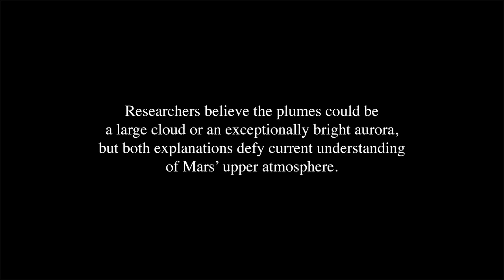Mysterious plumes on Mars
In March and April 2012, amateur astronomers reported two bright, extremely high-altitude plumes at 200 to 250 kilometres or more above the surface of Mars.The plumes developed at Terra Cimmeria in less than 10 hours, extended about 500 to 1,000 kilometres in both the north–south and east–west directions, and lasted for about 10 days. Researchers believe the plumes could be a large cloud or an exceptionally bright aurora, but both explanations defy current understanding of Mars’ upper atmosphere.

Credit:
Wayne Jaeschke
Donald Parker

An extremely high-altitude plume seen at Mars’ morning terminator
A. Sánchez-Lavega, A. García Muñoz, E. García-Melendo, S. Pérez-Hoyos, J. M. Gómez-Forrellad, C. Pellier, M. Delcroix, M. A. López-Valverde, F. González-Galindo, W. Jaeschke, D. Parker, J. Phillips & D. Peach
Nature (16 February 2015) doi:10.1038/nature14162